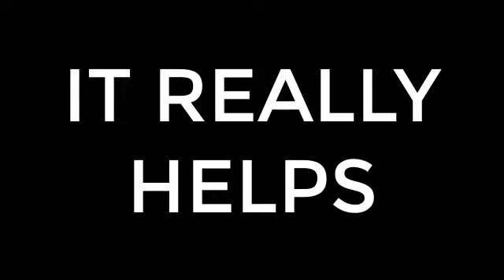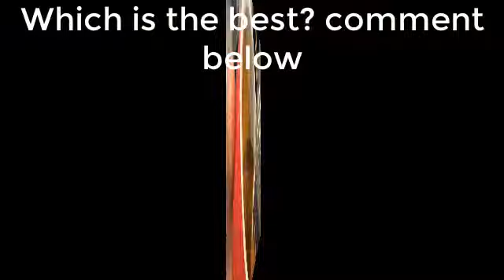🌈☕🌈Today's Amazing Latte art Cappuccino Art 6 Jan 2020 P3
Amazing cappuccino latte art skills

A cappuccino (Listeni/ˌkæpᵿˈtʃiːnoʊ/; Italian pronunciation: [kapputˈtʃiːno]) is an Italian coffee drink that is traditionally prepared with double espresso, hot milk, and steamed milk foam.

Cream may be used instead of milk and is often topped with cinnamon. It is typically smaller in volume than a caffè latte, with a thicker layer of micro foam.

The name comes from the Capuchin friars, referring to the colour of their habits, and in this context referring to the colour of the beverage when milk is added in small portion to dark, brewed coffee (today mostly espresso). The physical appearance of a modern cappuccino with espresso créma and steamed milk is a result of a long evolution of the drink.

The Viennese bestowed the name "Kapuziner" possibly in the 18th century on a version that included whipped cream and spices of unknown origin. The Italian cappuccino was unknown until the 1930s, and seems to be born out of Viennese-style cafés in Trieste and other cities in the former Austria in the first decades of the 20th century.
A latte (/ˈlɑːteɪ/ or /ˈlæteɪ/) is a coffee drink made with espresso and steamed milk.

The term as used in English is a shortened form of the Italian caffè latte [kafˈfɛ lˈlatte], caffelatte [kaffeˈlatte] or caffellatte [kaffelˈlatte], which means "milk coffee". The word is also sometimes spelled latté or lattè in English with different kinds of accent marks, which can be a hyperforeignism or a deliberate attempt to indicate that the word is not pronounced according to the rules of English orthography.

In northern Europe and Scandinavia the term café au lait has traditionally been used for the combination of espresso and milk. In France, caffè latte is mostly known from the original Italian name of the drink (caffè latte or caffelatte); a combination of espresso and steamed milk equivalent to a "latte" is in French called grand crème and in German Milchkaffee or (in Austria) Wiener Melange.

Variants include replacing the coffee with another drink base such as masala chai (spiced Indian tea), mate or matcha, and other types of milk, such as soy milk or almond milk are also used.